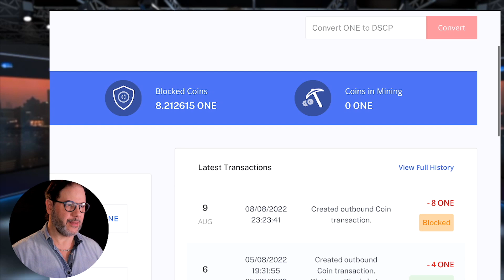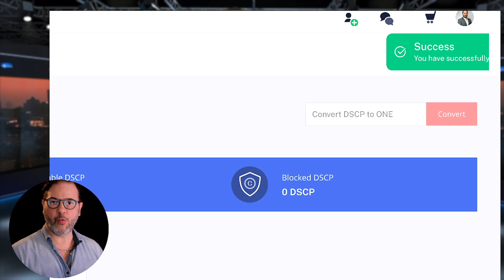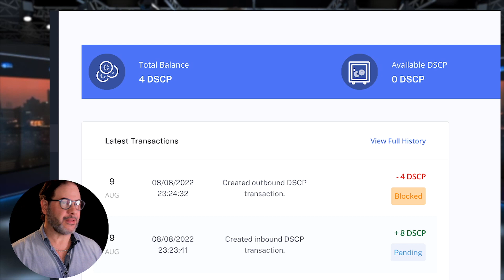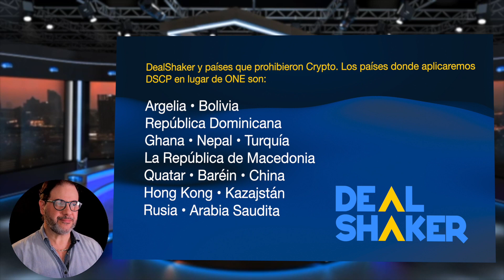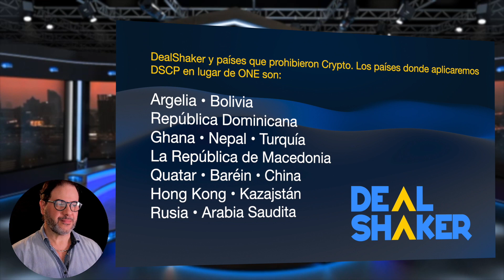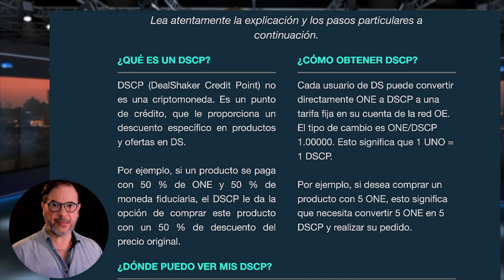¿Qué es la billetera DSCP en DealShaker? | ¿Qué países prohíben las Criptomonedas? | Traducción CC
En este video damos información sobre la nueva billetera DSCP y además decimos cuáles son los países que prohíben las criptomonedas.

Estamos en la mejor compañía Fintech y en pocos meses la compañía nos va a preparar para un salto cuántico. Tu donación voluntaria y amorosa a nuestro canal de YouTube, será bien recibida. Hacer un video toma días de mucha atención y dedicación para dejarlo profesionalmente para su visualización.

Para abrir una cuenta nueva rookie gratis en One Ecosystem, solo si eres un nuevo miembro y quiere entrar a la plataforma ve al siguiente link. Si ya eres un socio y tienes una cuenta con algún líder, NO USES ESTE LINK. Para activar una cuenta gratis entra aquí:

Ofrecemos el servicio VIP de LuxorTV para los miembros de One Ecosystem que quieren un soporte personalizado, seguro y garantizado directo con la compañía.